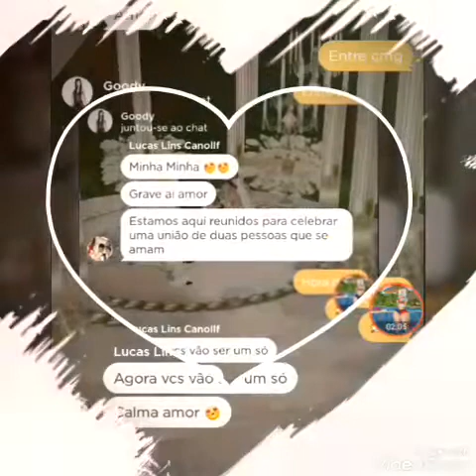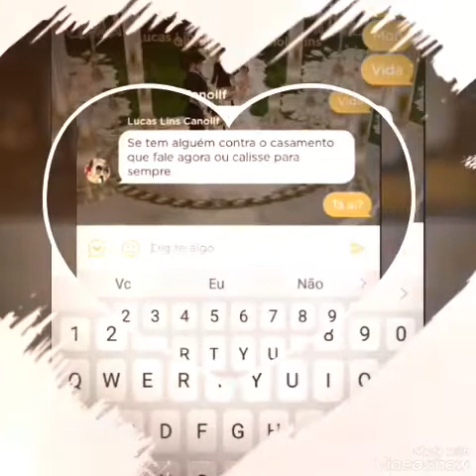Casamento imvu/Patrícia canollf & Lucas lins😍❤